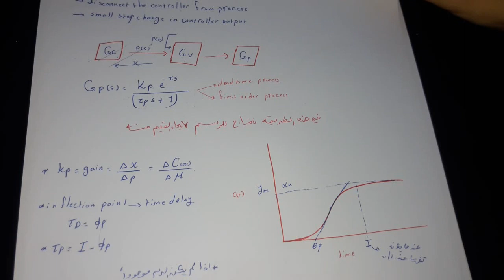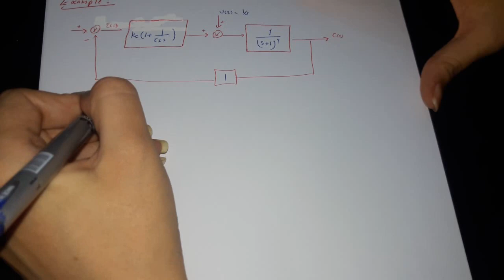control chapter 16 (part 2 )